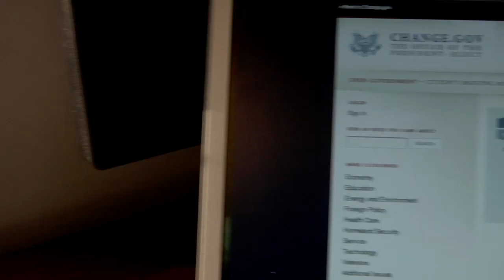Tom Daschle Reacts to the Citizen's Briefing Book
Tom Daschle, Secretary-designate of Health & Human Services, responds to some of the top ideas submitted to the Citizen's Briefing Book.  and submit your own ideas.